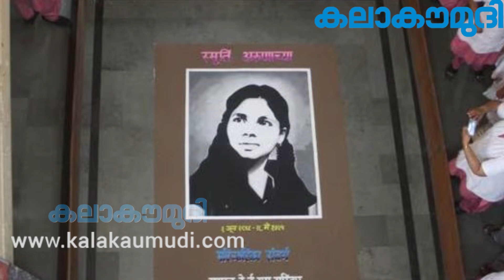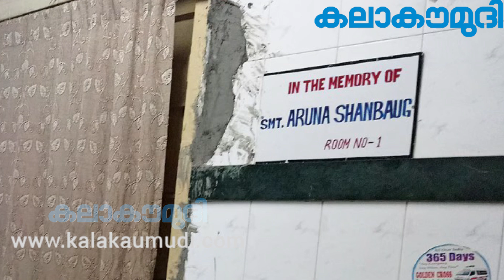നായത്തുടലില്‍ പൊലിഞ്ഞ ജീവിതം മറക്കരുത്: SC | Kolkata Case | Aruna Shanbau | Kalakaumudi Online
During a hearing on death case of a junior doctor at RG Kar Medical College, Chief Justice of India DY Chandrachud referenced the tragic case of Aruna Shanbaug to highlight the severe risks faced by female healthcare workers. Aruna Shanbaug, a junior nurse at KEM Hospital, was brutally attacked and assaulted by a hospital worker in 1973. She remained in a vegetative state for 42 years before passing away in 2015.